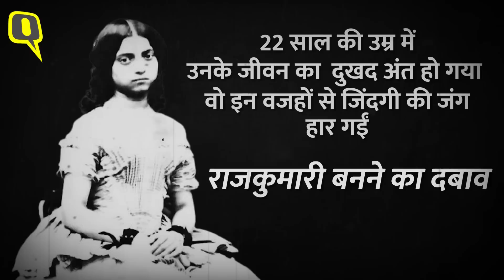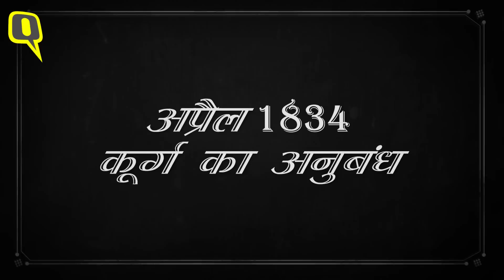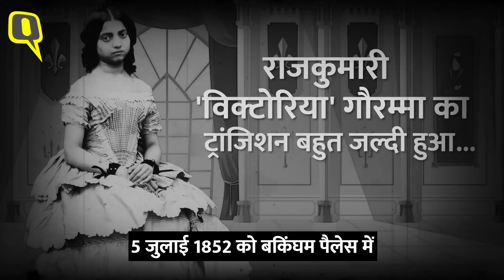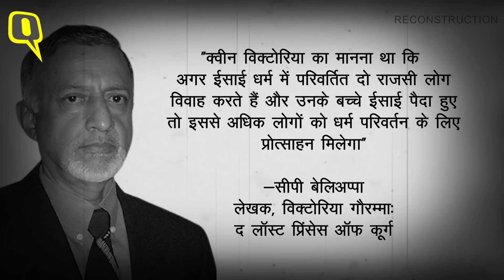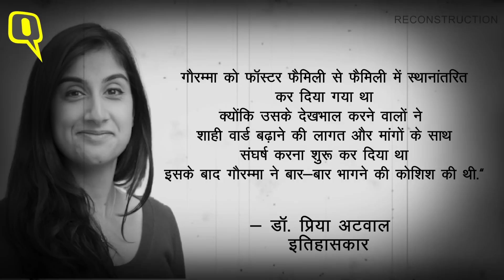Meghan Markle की तरह इस भारतीय राजकुमारी ने भी ब्रिटिश राजघराने में झेला था भेदभाव। Quint Hindi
एक सम्मानित राजकुमारी जिन्होंने ब्रिटिश राजपरिवार के साथ अंग्रेजों के साथ शाही क्रियाकलापों में हिस्सा लिया लेकिन अंदर ही अंदर वो गुमराह हुईं, गलत समझी गईं, खो गईं, अकेली रह गईं. 22 साल की उम्र में उनके जीवन का दुखद अंत हो गया. वो इन वजहों से जिंदगी की जंग हार गईं-नस्लीय भेदभाव, धोखा और खराब स्वास्थ्य. ये कहानी है-विक्टोरिया गौरम्मा-द लॉस्ट प्रिंसेस ऑफ कूर्ग की.